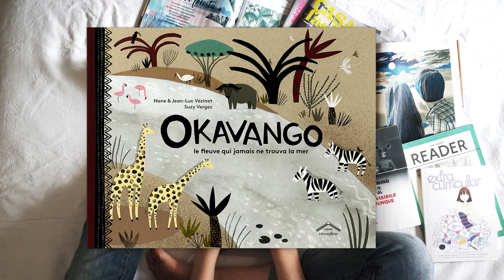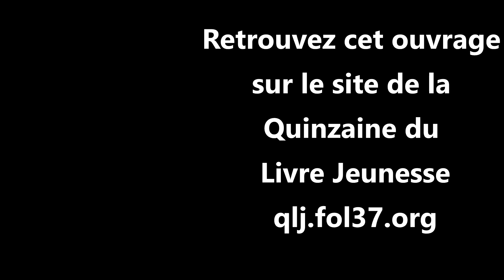Végétarien ? - QLJ 2020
Livre à toi de choisir, la petite chronique de la Quinzaine du Livre Jeunesse, une action culturelle autour de la littérature jeunesse organisée et coordonnée par la Ligue de l'Enseignement d'Indre-et-Loire, présente un extrait de : "Végétarien ?", un album jeunesse à découvrir à partir de 7 ans, de Julien Baer et Sébastien Mourrain aux éditions Hélium !

Quand Paul va répondre à la sonnette d'entrée, il ne s'attend pas à être embarqué par deux poulets, deux vrais poulets, devant un tribunal d'animaux. Paul est coupable d'avoir mangé de la viande, il sera mangé lui-même !!